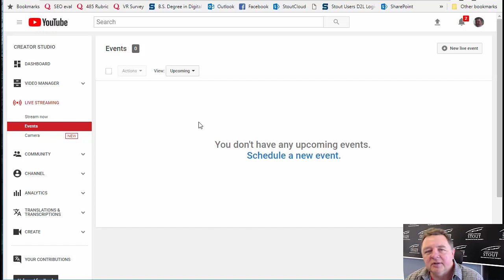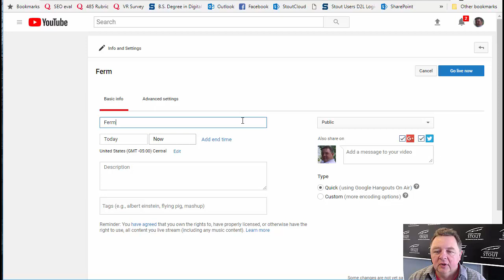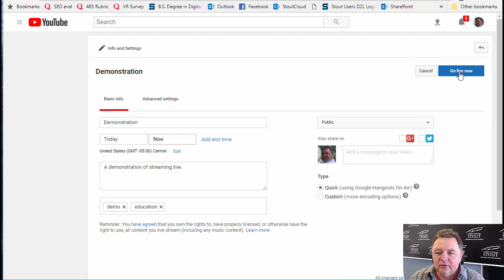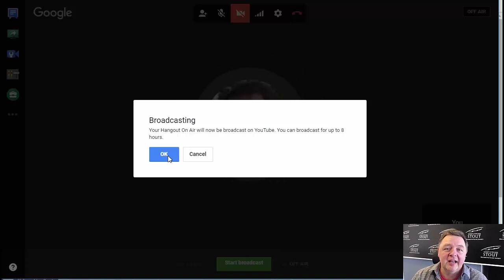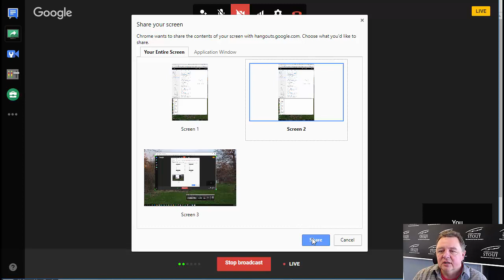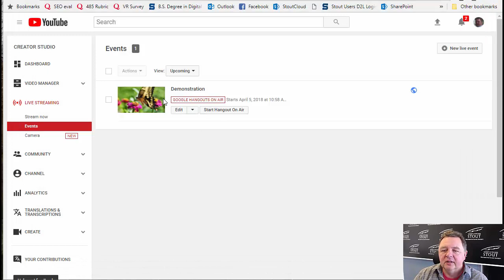Google Hangouts On Air Live Streamed on YouTube - Demonstration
Demonstration of how to launch and use a Google Hangouts On Air Live Stream on YouTube.